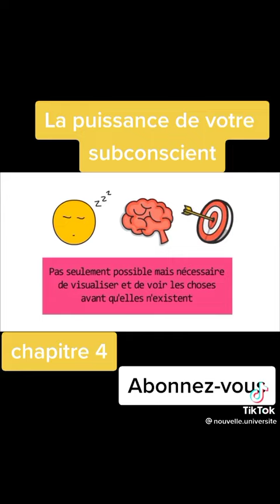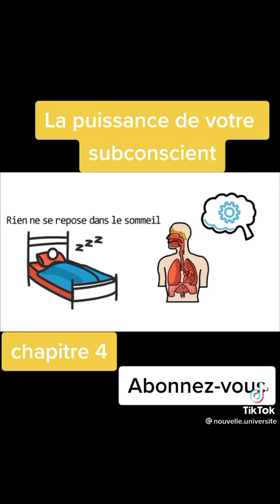la puissance de votre subconscient, partie 4.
cette vidéo vous montre comment attirer le bonheur vers vous.